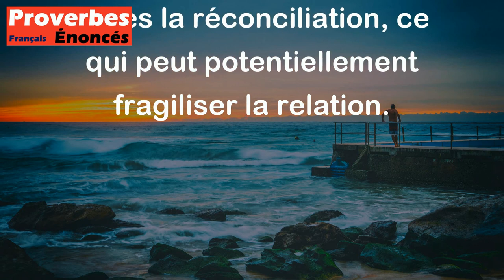Amitié réconciliée est comme une plaie mal fermée. - Proverbe Italien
Ce proverbe Italien suggère que la réconciliation dans une amitié peut sembler être une bonne chose, mais cela peut ne pas être complètement guéri et avoir encore des cicatrices. Cela peut signifier qu'il peut y avoir des résidus de rancœur ou de méfiance qui persistent après la réconciliation, ce qui peut potentiellement fragiliser la relation.